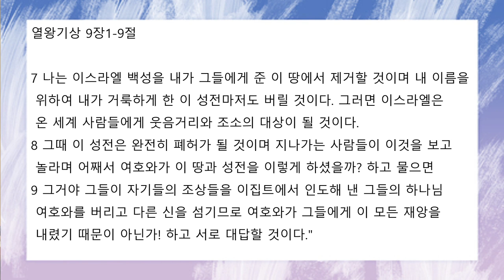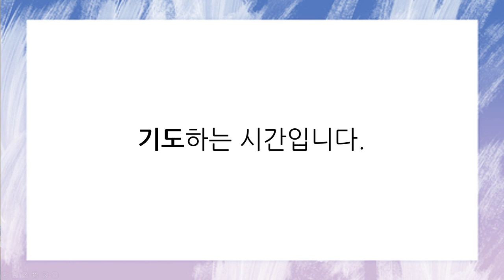[함께공동체] 아침기도회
와플터치 큐티로 진행됩니다.